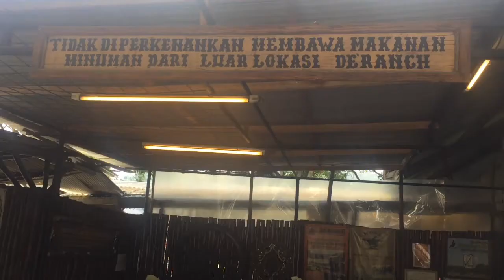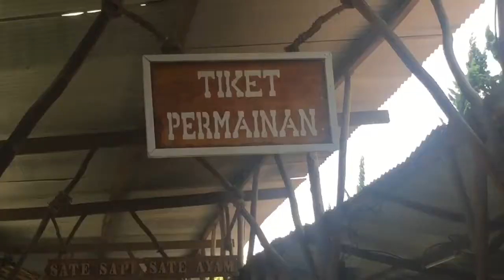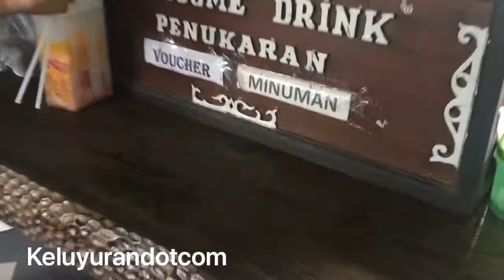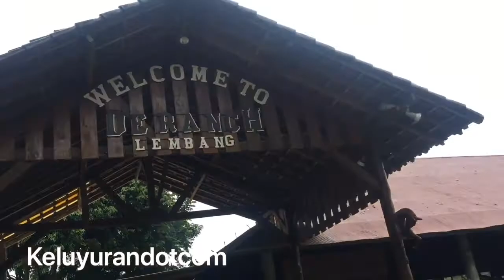review Full De Ranch Bandung 2020